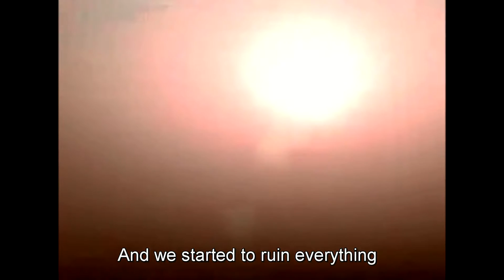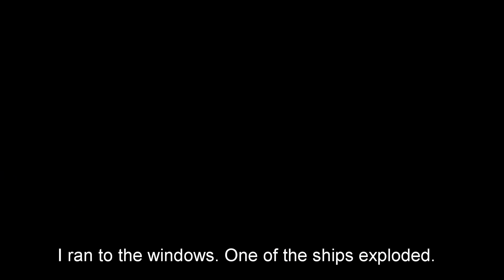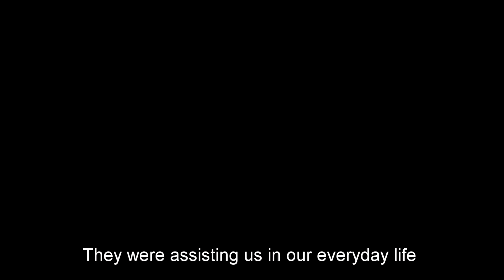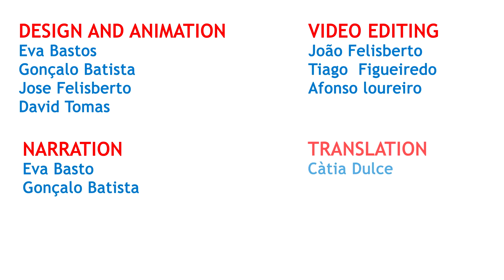Science Xplore ART LAB 2016 Student project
Science Xplore is a non profit association that organizes ART LAB for students (12-16yrs) combining science and art. Students made this video under the creative direction of Kessara Chan during ART LAB. The theme was "BACK TO THE FUTURE".